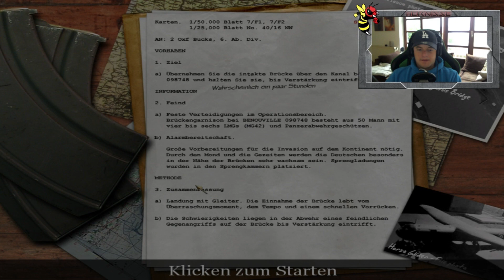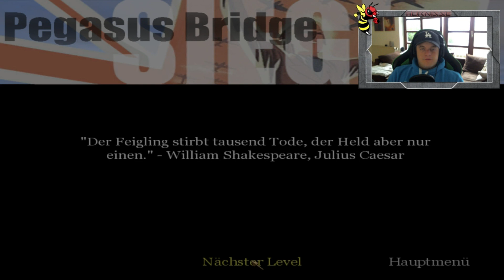Call of Duty Story 1 #006 Major Ingram befreien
►Mein Pc: Intel i7 4970k
-Nvidia GeForce GTX 780 Overclock
-16 GB DDR3 Ram PC 1866
-2x 250 GB SSD im Raid geschaltet
-Be Quiet 750W Netzteil
-Roccat Kone Pure
-Roccat MK Pro -Logitech G35 Headset
-Logitech Z5500 Soundsystem

Wenn du mir Gameplay Videos schicken möchtest für Livecommentary dann nimm Kontakt
oder bei Youtube ungelistet hochladen und mir dann schicken

Was die Videos nicht haben sollten:

keine Stimmen von den Gamern
es sollte mind. 720p sein